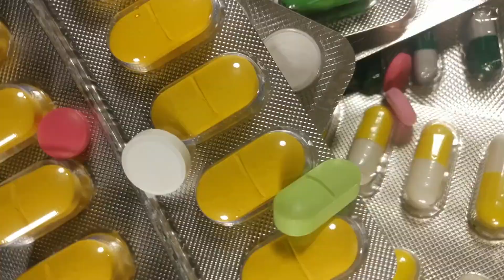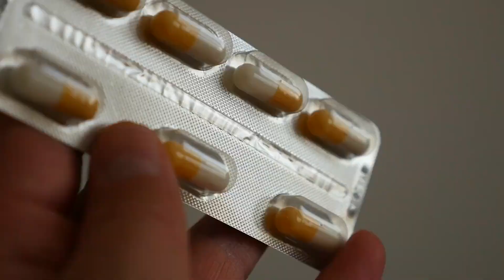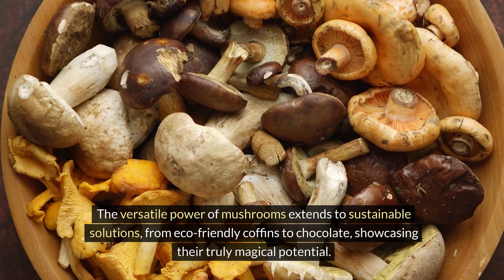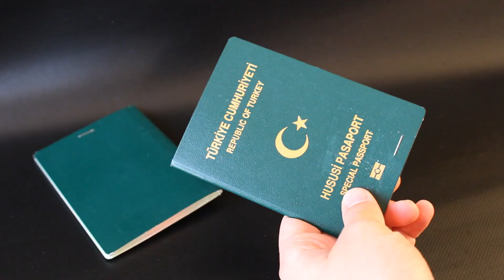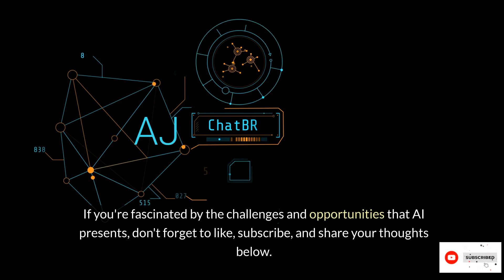Shocking truth: USA's war on drugs cost & AI identity theft risks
Dive into the intriguing world of AI and its unexpected impact on our lives, from the controversial decriminalization of drugs in Canada to the pioneering legalization of magic mushrooms in Oregon, and the alarming rise of AI-powered identity theft. This video explores the cutting-edge of technology and its influence on society, legality, and personal security. Discover the balance between innovation and ethics, and join the conversation on the future of AI, cannabis reform, and psychedelic therapy.